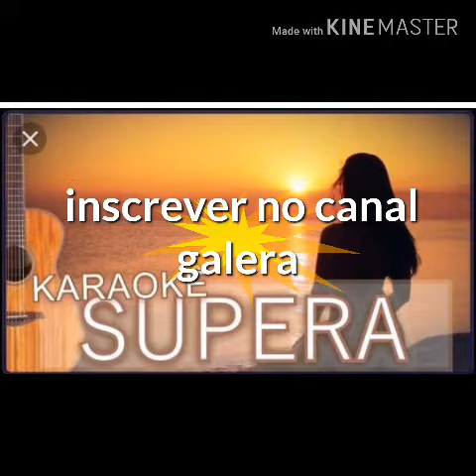Play back supera